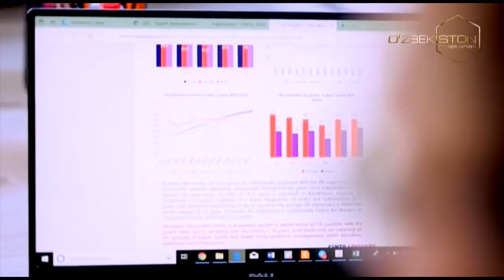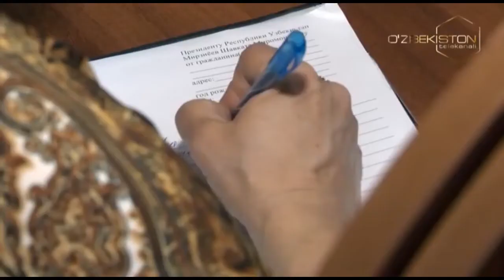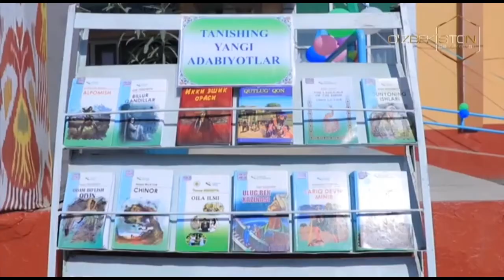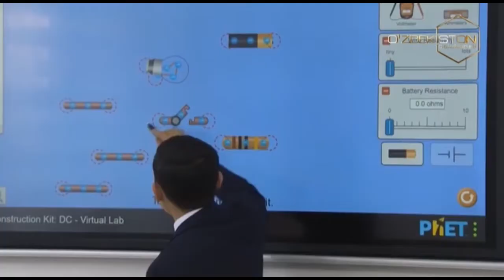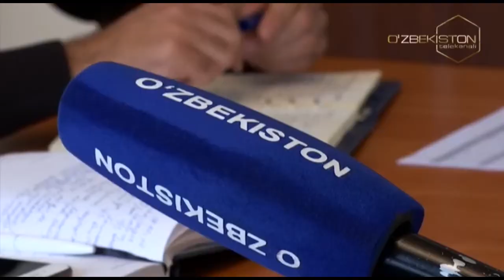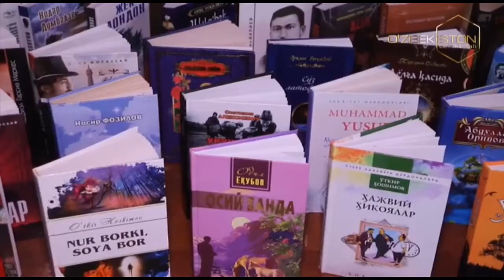Xalq qabulxonasida bir kun | Ёшларнинг мурожаатлари амалда ҳал этилмоқдами? [20.02.2020]